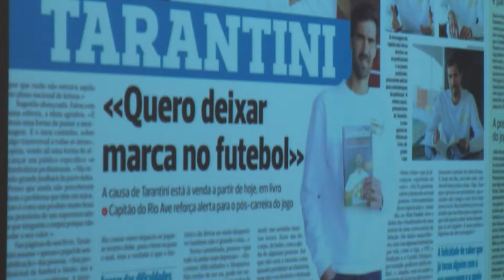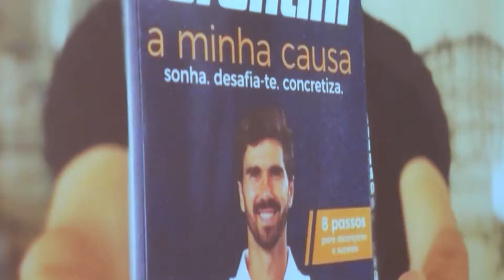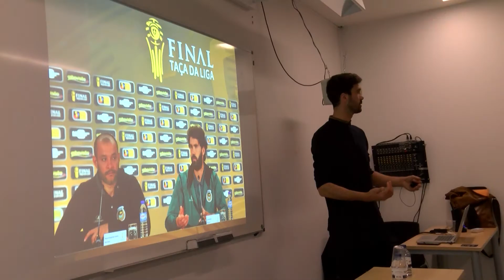A marca de Tarantini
Tarantini Vaz, futebolista profissional e capitão do Rio Ave Futebol Clube veio à Universidade Lusófona do Porto no dia 19 de novembro e não há dúvida que marcou todos aqueles que estiveram na sua conferência.